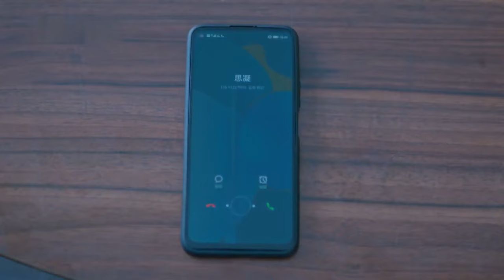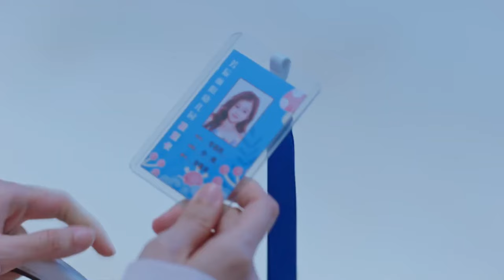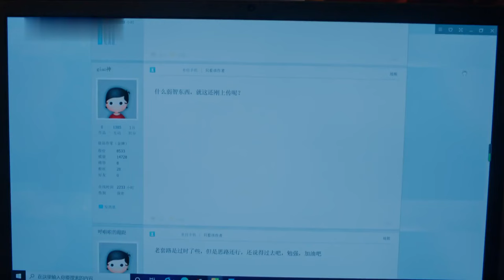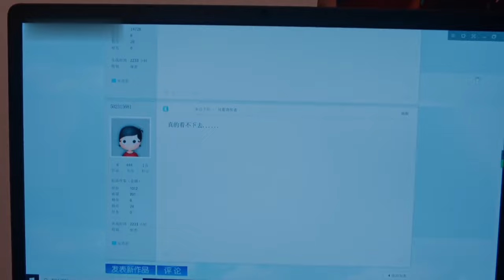《總裁，夫人她不生了》EP11 霸總逼嬌妻生二胎🌌沒想灰姑娘一夜旖旎後帶球跑路💕男人追妻火葬場🔥xiaozhan